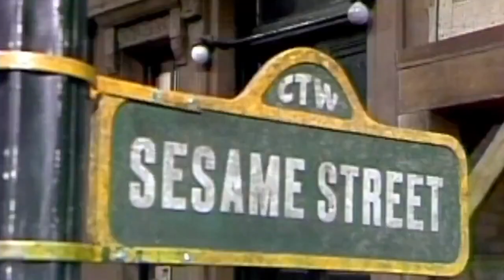I Am Big Bird: The Carroll Spinney Story - Part 7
I Am Big Bird: The Caroll Spinney Story
Initial release: May 1, 2015 (United Kingdom)
Directors: Dave LaMattina, Chad N. Walker

Caroll Spinney was the 80-year-old who has been creating the Muppet characters of Big Bird and Oscar the Grouch since the first season of "Sesame Street." Spinney left us on December 8, 2019.